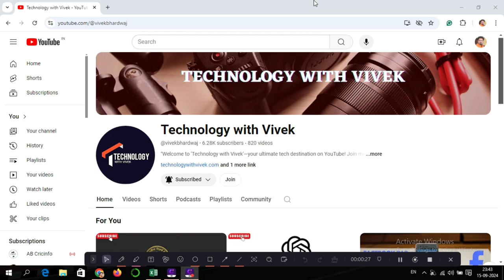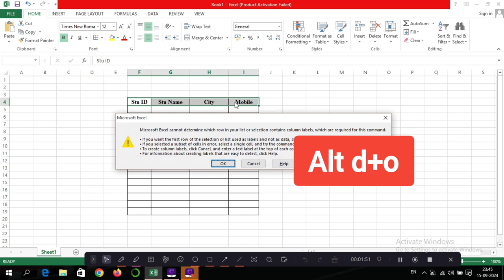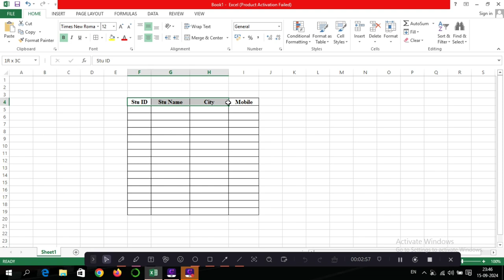Speed Up Excel Data Entry || Excel Data Entry Tricks || एक्सेल डाटा एंट्री को तेज कैसे करें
Title Tag:
Fast Data Entry in Excel,
एक्सेल में फास्ट डाटा एंट्री,
Excel Data Entry Tips,
एक्सेल डाटा एंट्री टिप्स,
Excel Keyboard Shortcuts,
एक्सेल कीबोर्ड शॉर्टकट्स,
Excel AutoFill,
एक्सेल ऑटोफिल,
Speed Up Excel Data Entry,
एक्सेल डाटा एंट्री को तेज करें,
Excel Data Entry Tricks,
एक्सेल डाटा एंट्री ट्रिक्स,
Quick Excel Formulas,
त्वरित एक्सेल फॉर्मूलाज,
Excel Productivity Hacks,
एक्सेल उत्पादकता हैक्स,
Excel Data Entry Automation,
एक्सेल डाटा एंट्री ऑटोमेशन,
Excel Time-Saving Tips,
एक्सेल समय बचाने वाले टिप्स,
Excel mein sahi se print kese nikale,
How to customise print settings in excel,
Excel Tips 2024
Best Excel Tips and tricks 2024,
Tips and tricks of MS Excel,
MS Excel,
Excel printer settings,
How to print in excel,
Excel mein pura page kese print kare,
How to create image of any excel data,
Excel data ki photo kese banaye,
Tips and Tricks,
Excel Best Formula,
How to create automatic serial numbers series in Excel,
excel best formula series,
Excel,
excel mein formula kaise use kare,
how to create formula in excel,
serial number formula in excel,
automatic formula in excel,
best excel tips and tricks,
Vivek Bhardwaj,